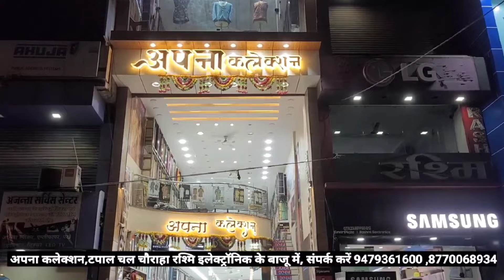आदिम जाति कमिश्नर का एबीवीपी के कार्यकर्ताओं ने किया घेराव, खूब की नारेबाज़ी